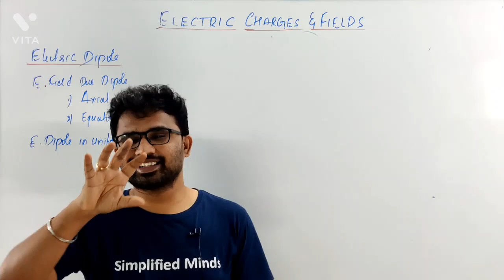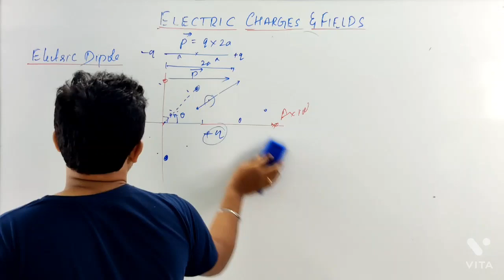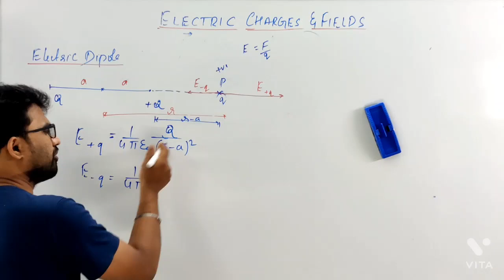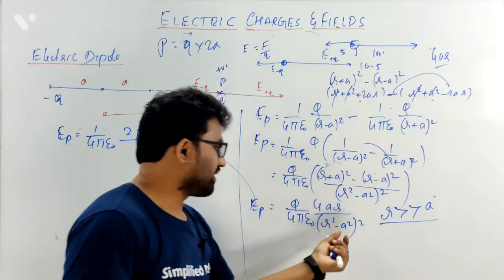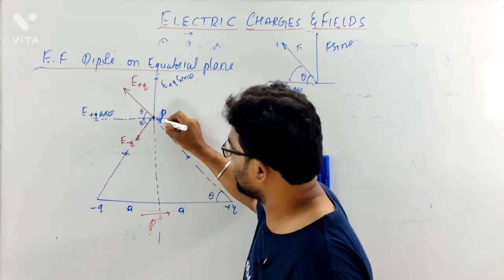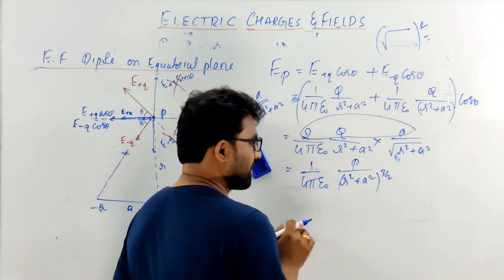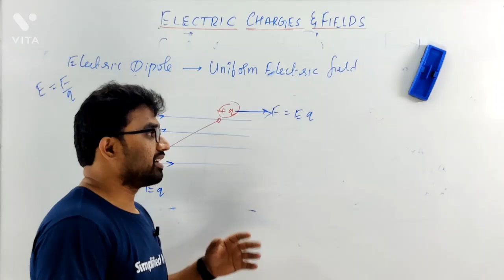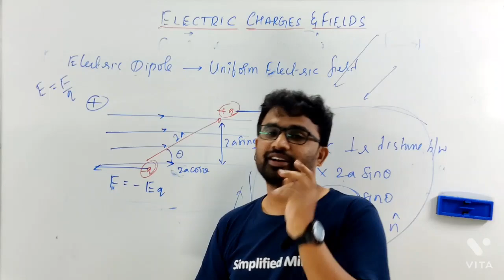2ndPUC Physics | L02 Electric Charges and Fields | Electric Dipole Derivation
Download SimplifiedMinds App

SimplifiedMinds PUC & KCET is free YouTube channel helping Students across Karnataka to Excel in their PUC Board Exams and KCET Preparation. This Channel will Complete guide you in Making Best strategy to decode KCET and PUC Preparation. Every details regarding question paper pattern, shortcuts, tricks & tips, important topics, how to make study plans that will boost your confidence will be regularly Updated in this Channel.

2ndPUC Physics | L02 Electric Charges and Fields | Electric Dipole Derivation